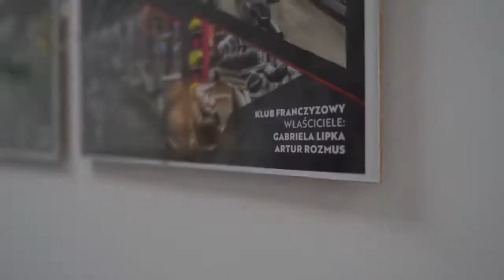Xtreme Fitness Pawłowice dołączyło do galerii sław!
To niezwykle emocjonujące, kiedy kolejna cegiełka trafia na swoje miejsce. Tak było w przypadku klubu w Pawłowicach - jest już w rodzinie i na dobre się w niej rozgościł.